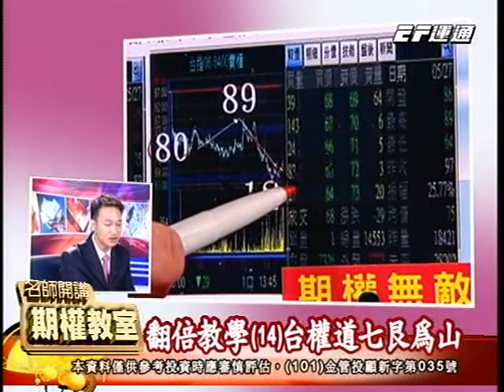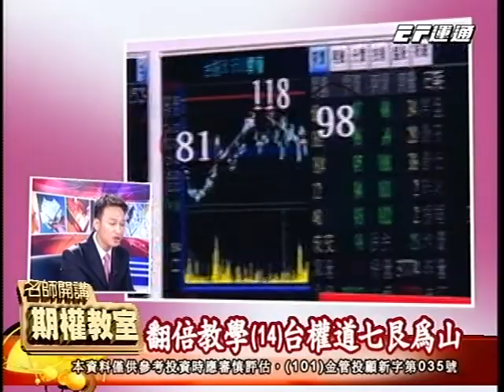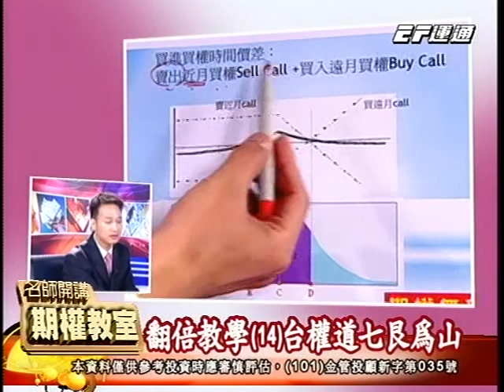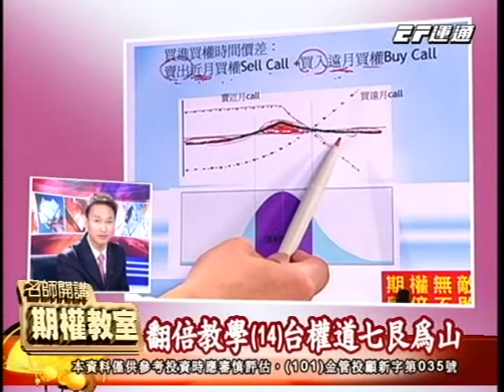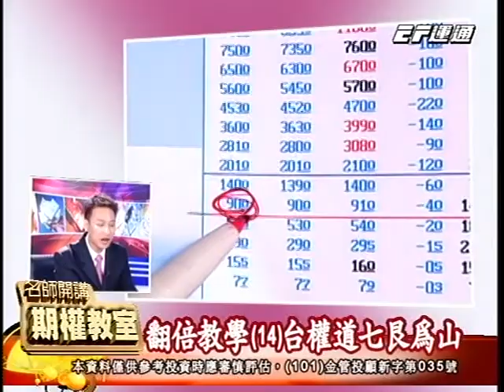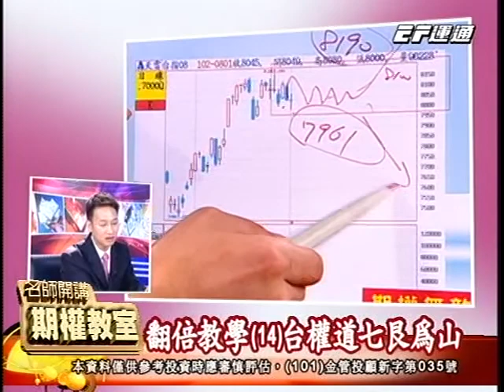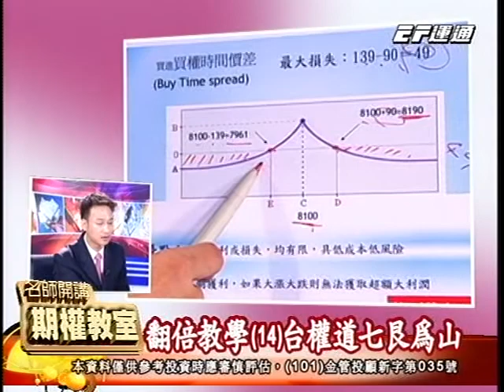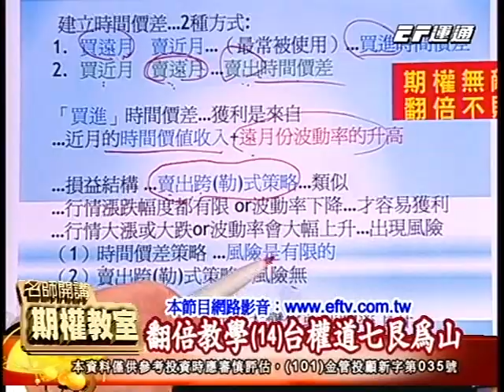20131114 2230 期權教室(翁鴻堯)(14)(台權道七艮為山)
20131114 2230 期權教室(翁鴻堯)(14)(台權道七艮為山) 運通財經台(EFTV)